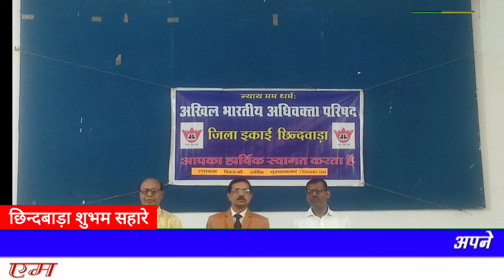छिन्दवाड़ा अखिल भारतीय अधिवक्ता परिषद का स्थापना दिवस पर सतपुड़ा लॉ कॉलेज